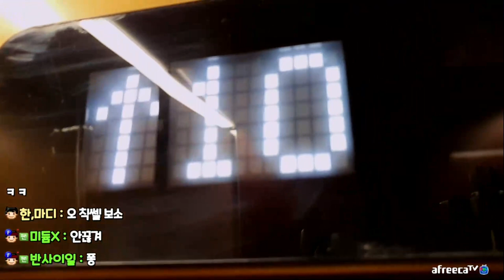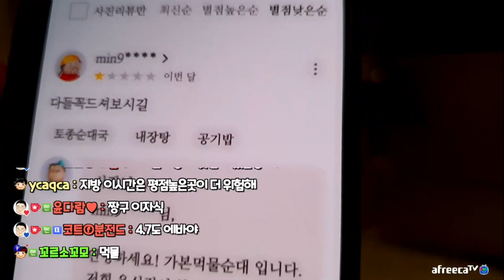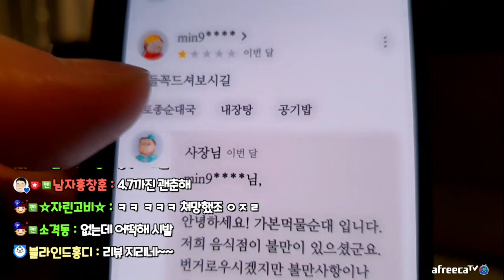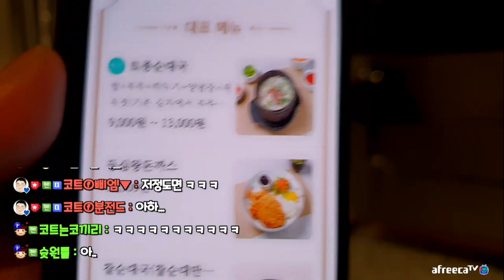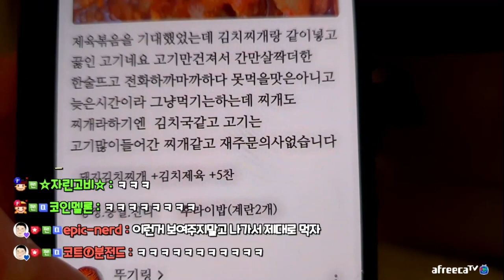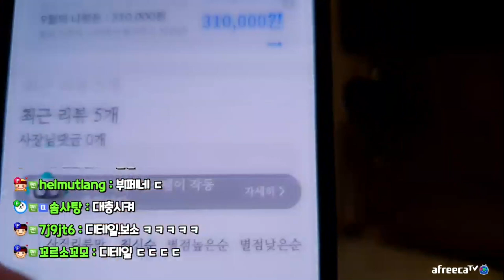배봐 미친넘(22.09.28-3)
[음원출처]